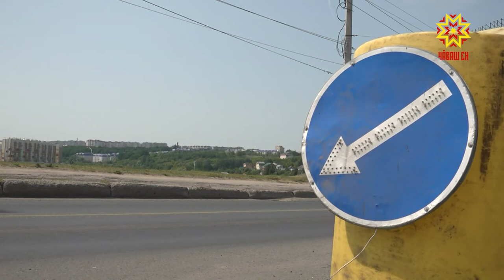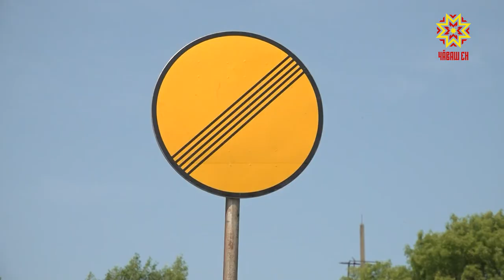О безопасности на воде говорили на еженедельной планерке в городской администрации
Гражданин Египта утонул в это воскресенье вблизи пляжа «Новосельский», в необорудованном месте. Спасатели пытались вернуть его к жизни, но не получилось. Чуть не закончилось бедой купание девочек 12-13 лет. Они отдыхали на пляже без присмотра взрослых. О безопасности на воде говорили на еженедельной планерке в городской администрации. Обсудили и другие вопросы. Одной из главных тем стала реализация проекта «Безопасные и качественные дороги».